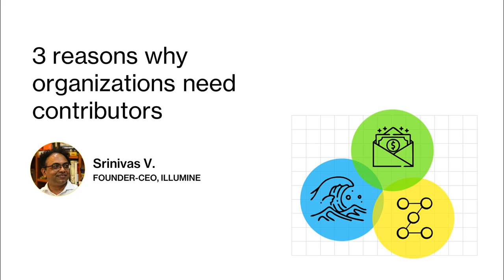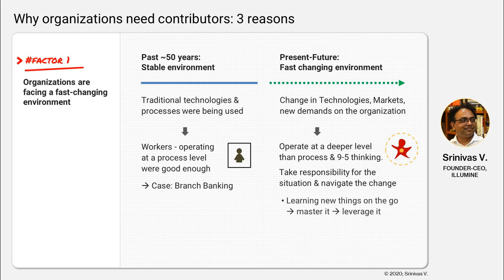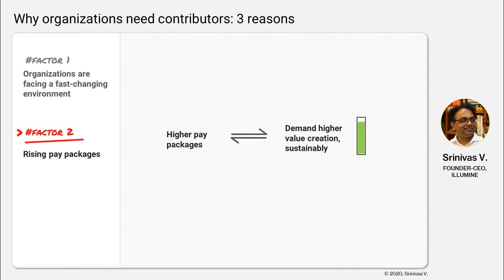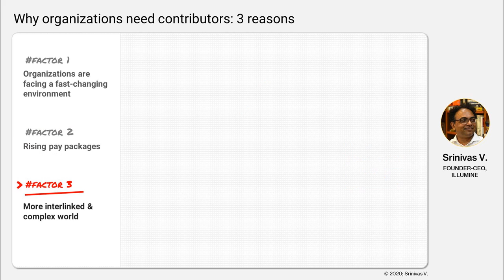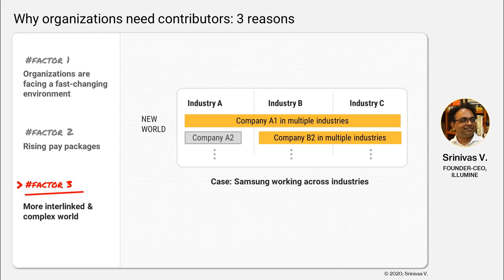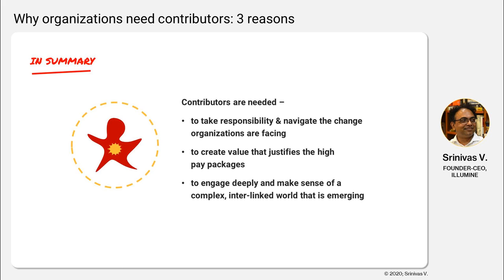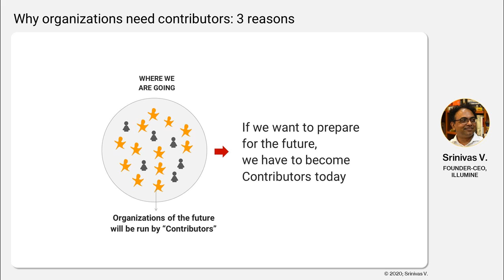3 reasons why organizations need Contributors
In a fast-changing environment, it is imperative that organizations need contributors to manager the change, complexity and create value